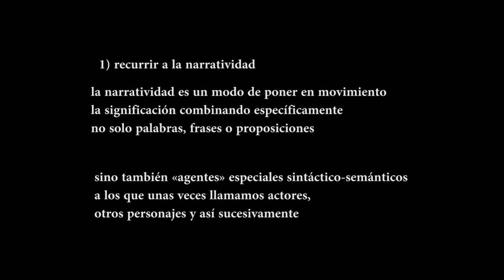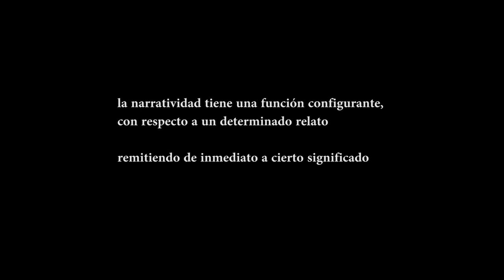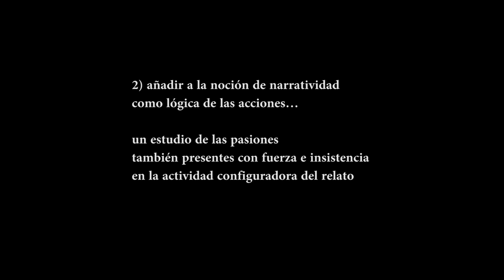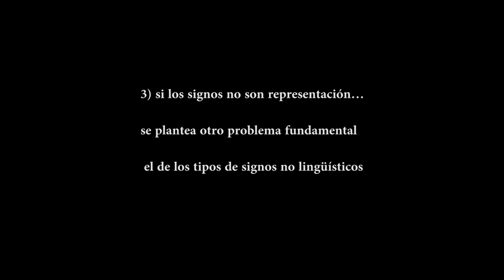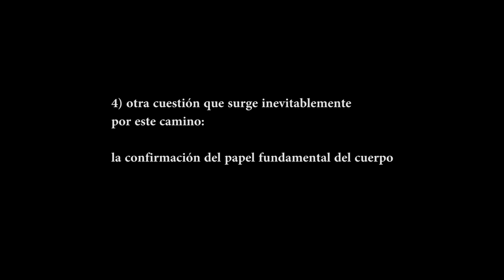Giro Semiótico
Analizaremos el giro semiótico.